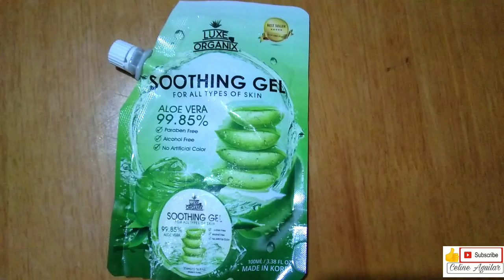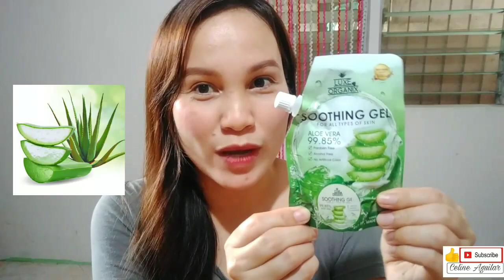DIY HAIR and SCALP TREATMENT AT HOME!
hell loves welcome again for another video sharing!

Lets be friends:
m.me/aguilarceline
Intagram:CelineAguilar3

iloveyouall😘
stay safe💗